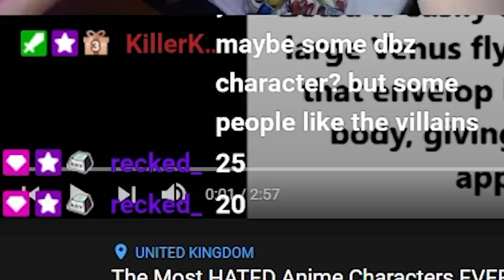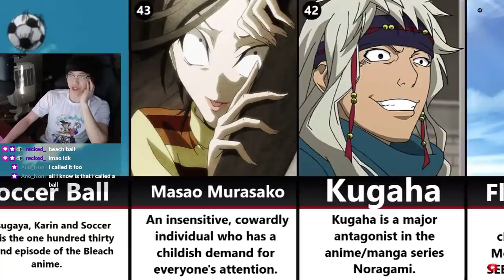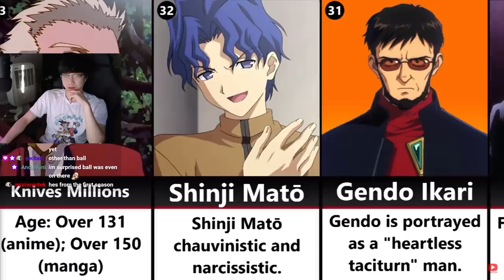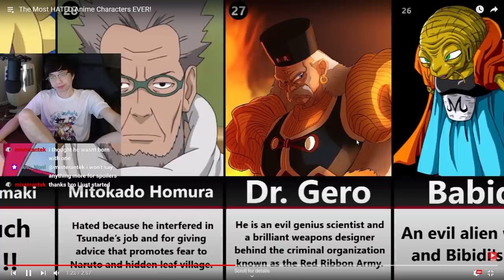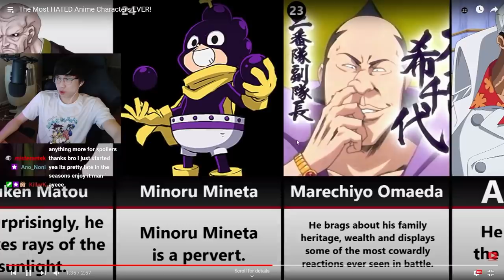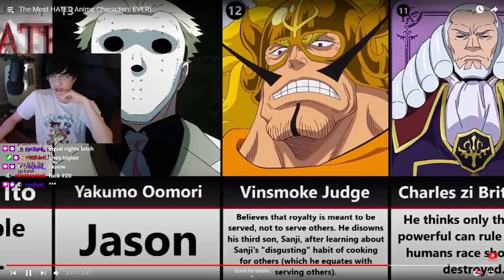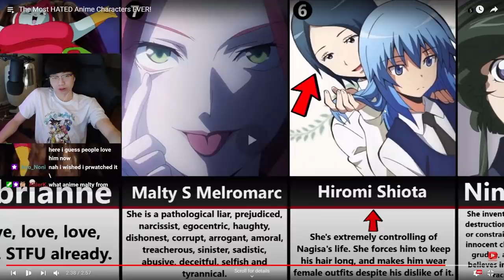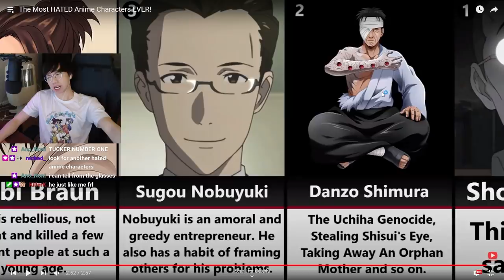The Most HATED Anime Characters of All Time